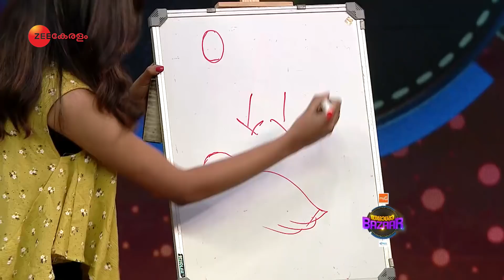Thamasha Bazaar - Ep 55 - Best Scene - Feb 11, 2019 | Zee Keralam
ZEEL finally enters God's Own Country with its latest Malayalam GEC - Zee Keralam